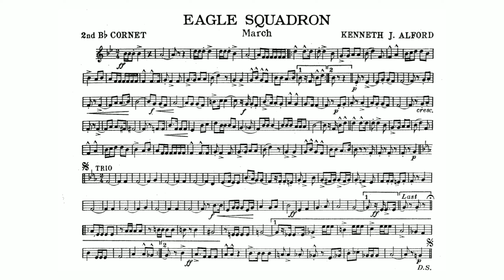Eagle Squadron March by Kenneth J. Alfred - 2nd B-flat Cornet